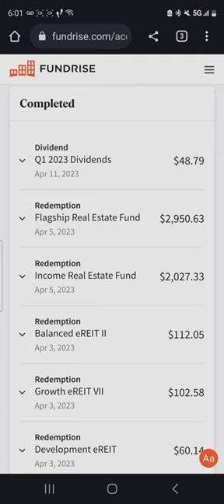Fundrise Investing: How I Lost It All 🫣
Remember to do your research before you make any investments.  All investments involve risk.  Fundrise is an option for those looking to invest in Real Estate without the hassle of tenants, termites, and toilets.